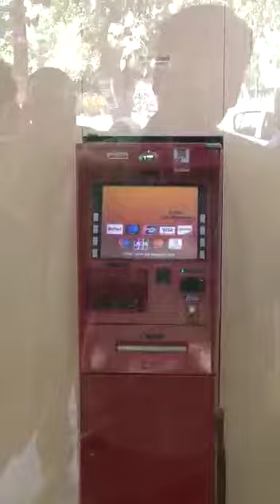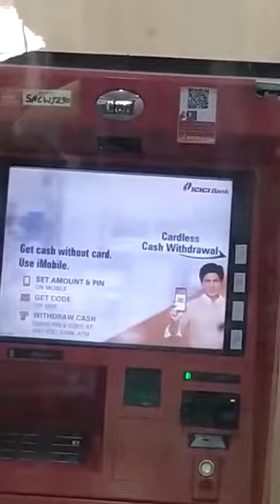अभी बरसात के दिन है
*अभी बरसात के दिन है तो सभी कही भी आते जाते सतर्कता रखे। आज तक ऐसा नजारा कभी नहीं देखा होगा.. एटीएम जातें समय ध्यान रखें.. कहीं नोट के साथ सांप न निकल जाए..पूरा विडियो देखें..*